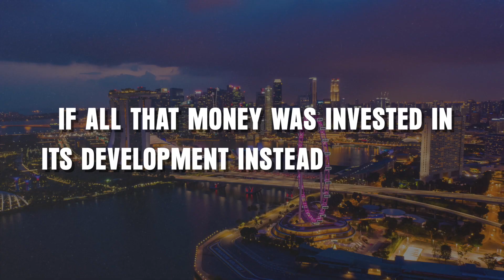מנהרת חמאס הגדולה ביותר